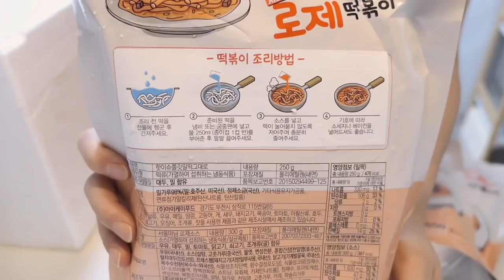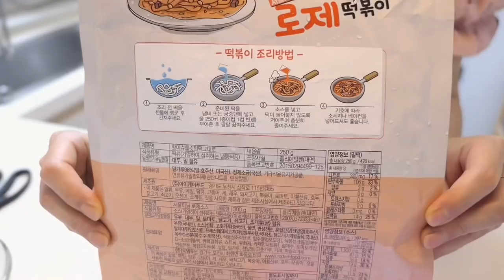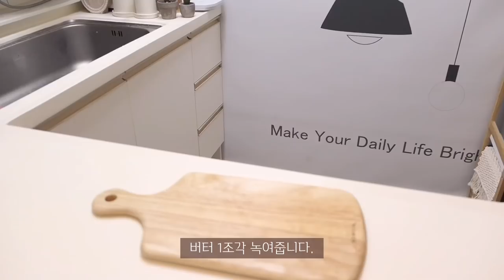ENG)vlog🏡마트에서 장봐서 소고기 유부초밥🍙매운 어묵탕 만들어 먹고🍢야식으로 회오리감자 만들기.(로뎀푸드 로제떡볶이,불닭볶음밥,버터갈릭새우,치즈오븐스파게티,새우감자롤,계란국)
❣  이 영상은 로뎀푸드의 '서울 마님 누들 로제떡볶이' 광고를 포함하고 있습니다.💕

안녕하세요. ˶◕ ‿◕˶✿
폭염속에 점점 요리하기가 버거워지고 있는 요즘이에요. T^T
그래도 먹고싶은 건 포기 못하죠,,💛
오랜만에 마트 나들이하고
꼭 만들어보고 싶었던 회오리 감자도 만들어봤어용.
조금은 반복적인 먹고 먹는 일상이지만,,,
재미있게 봐주시고,
다음영상에서도 다시만나기.ꈍᴗꈍ ❤️

👑 제품 정보 (주방용품)
냄비,후라이팬: 네오플램,해피콜,에지리
인덕션: 삼성 더 플레이트 NZ60R7703PW
와플기계: 단미 1구, 단미 2구
에어프라이어: 아이닉
믹서기: 키친플라워 레트로
수납장: 마켓비 FILMON 4문 수납장
곰돌이 텀블러: 쉽겟
회오리 감자칼: 네이버 'Buytop' 코쿠보 회전칼
이중유리컵: 까사무띠
사각유리컵: 오늘의 집 '사라반'
핑크색 파스타볼 & 오발접시: 엘리오스 마이플라워 B타입
우드손잡이 접시: 모던하우스 우드 핸들볼
핑크색 하트 접시: 네이버 '마켓,정리정돈' 하트 플레이트 핑크(유광)
수저 세트: 오늘의 집 '사라반'
유리 빨대: 네이버 제로웨이스트샵
흰색 트레이: 네이버 엄마의 찬장
하얀색 칼: 디에고 마카롱 4종 칼가위세트
민트&핑크색 칼: 베르그호프 칼 블록 9종세트

하얀색 키보드: 엑토 레트로 팝 미니 무선 키보드 KBD-54
핑크색 키보드: 로지텍  K380

침구: 오늘의 집 '마이센스' 워싱 스노우리플 안티더스트 여름이불세트 베이지
도트 반팔 잠옷: 에이블리 '룸톡'